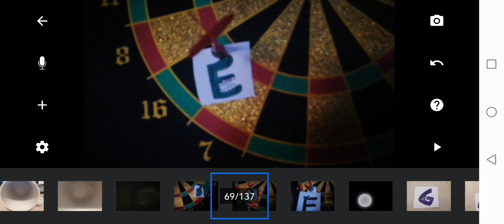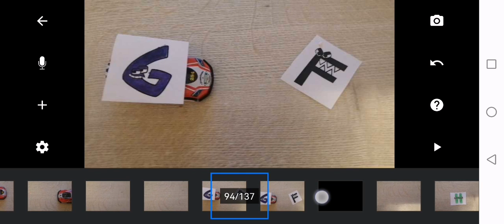Alphabet lore but my version A-J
Moja verzija alfabet lore